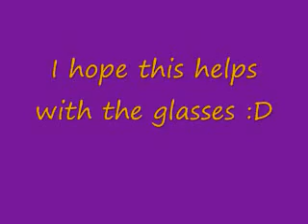Dani! Cameron finally saying 'I Love You'!!!!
Here ya go! I hope you like it! I wasn't going to put this on Youtube cuz I knew I'd get bad comments but I didnt know how to show you other wise! Anyways, I hope you like it!